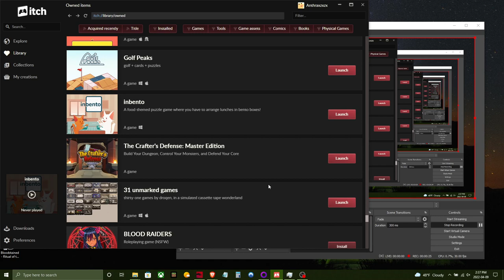InBento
DRM free at itch.io